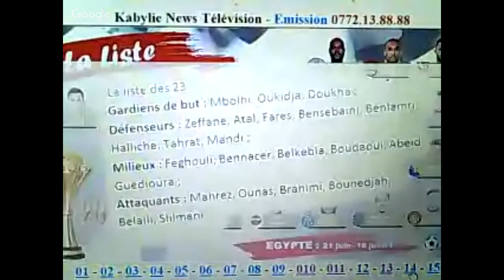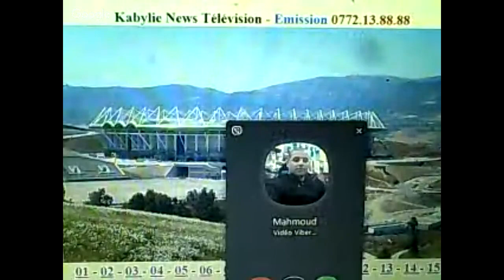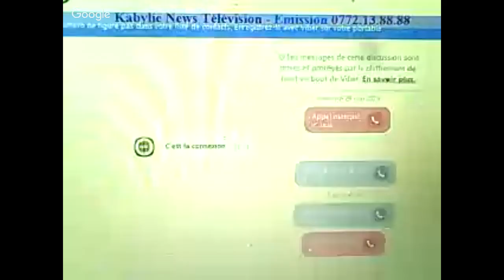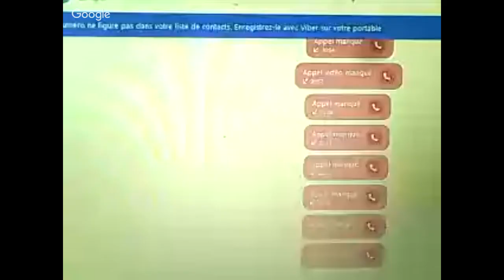JSK - Anniversaire de Mellal, le point de l'actualité du club et de la ville de Tizi-ouzou